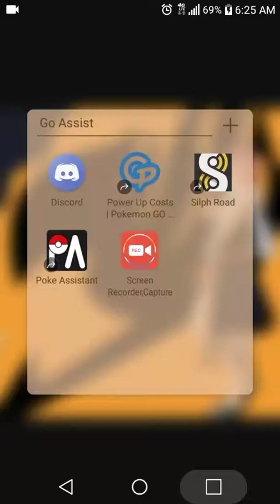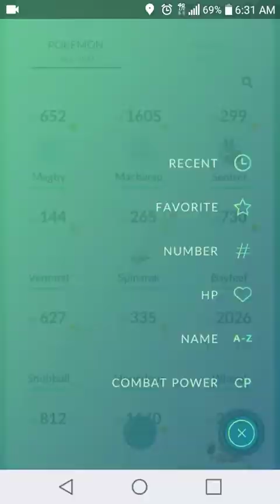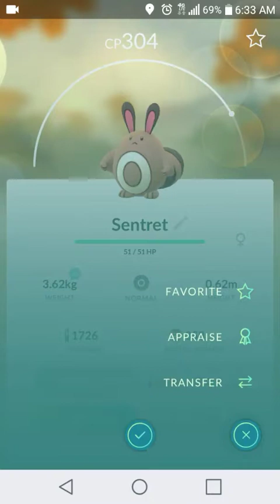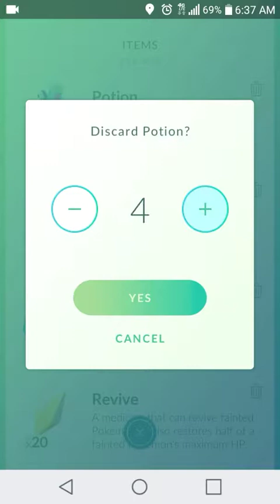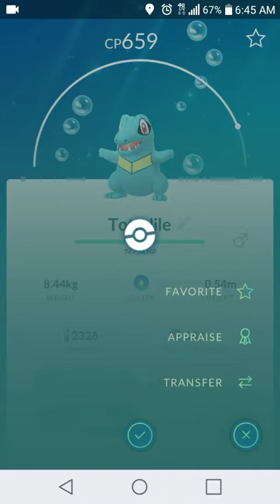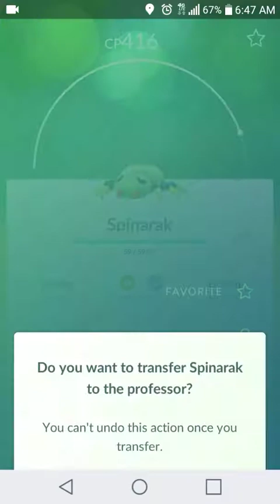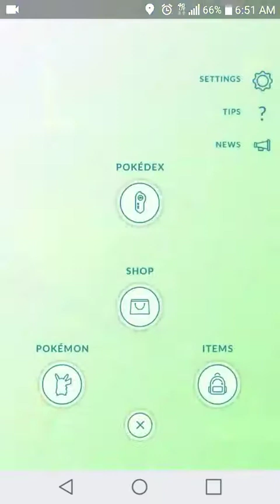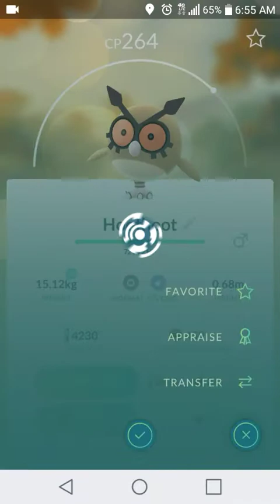Good morning, Roanoke! Pokemon Go!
Day 27: Wanted to run a quick ball and stardust gathering trip.